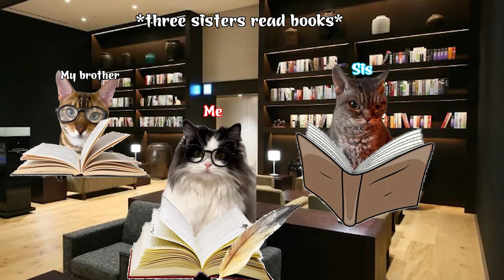Cat Memes Here In Japan